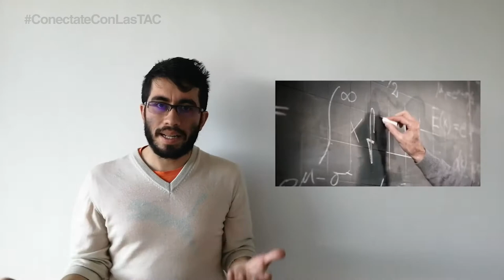Zotero: video expectativa